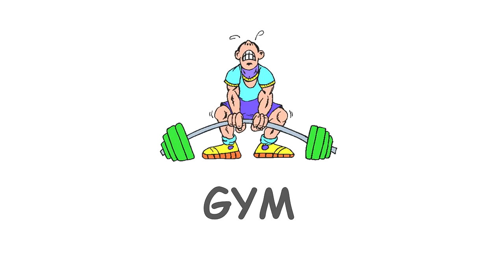Indian Gym : Expectations Vs Reality | Angry Prash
This video is about why i dont like indian gym because of different types of people in gym.